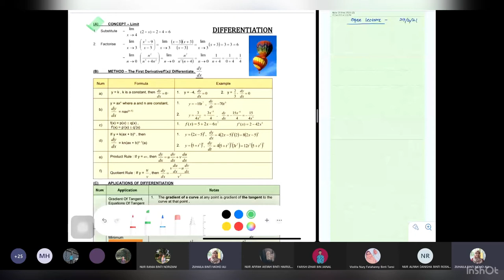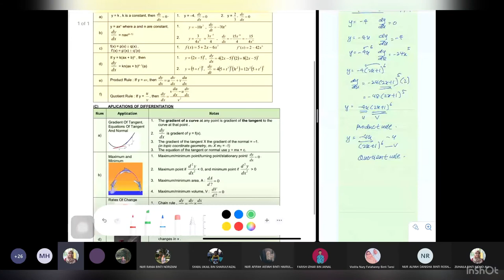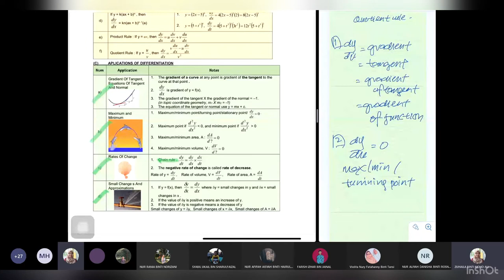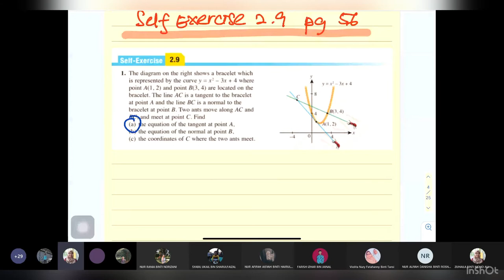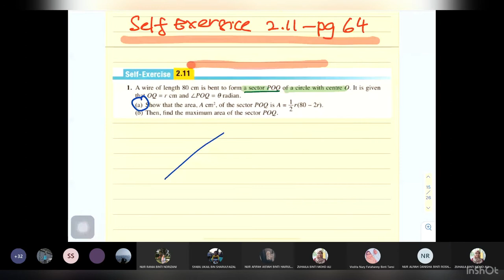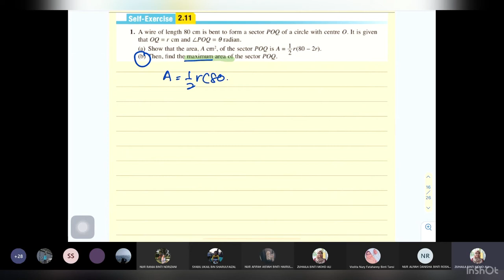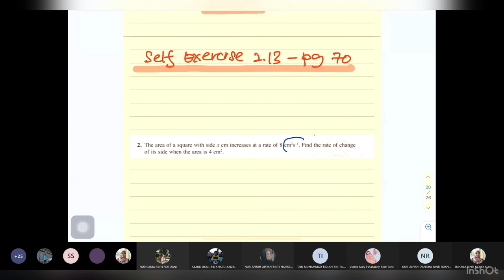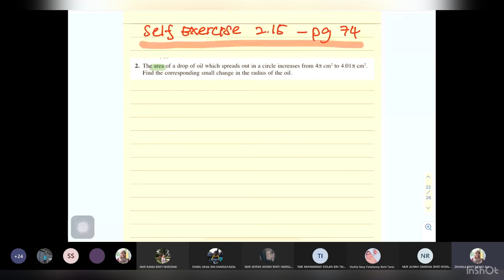Tcer zu: Addmath F5 DIFFERENTIATION Open Lecture 27 Feb 2021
Open lecture on 27 Feb 2021 at Microsoft teams meet.
Discussion questions from textbook for standardised test.